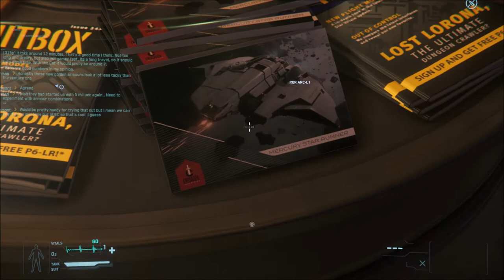GSPB 3.8 PTU RR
Flug von ArcCorp nach Arc RR.

Noch ein paar Fehler drin aber deutlich größere Station. Habs nun auch auf den RR - dh. Schiffe ohne Bett können da halt machen zum Ausloggen